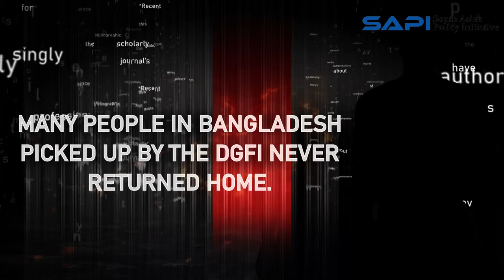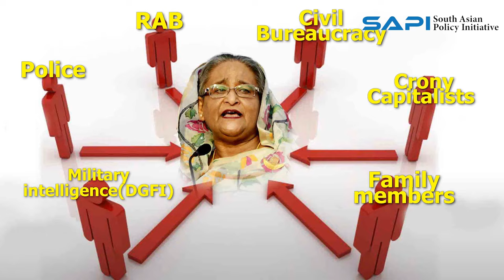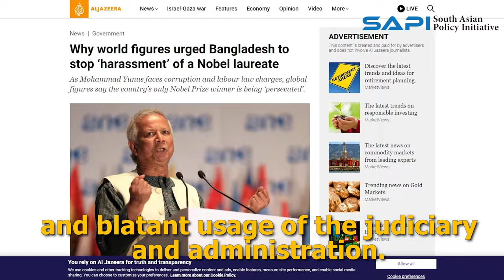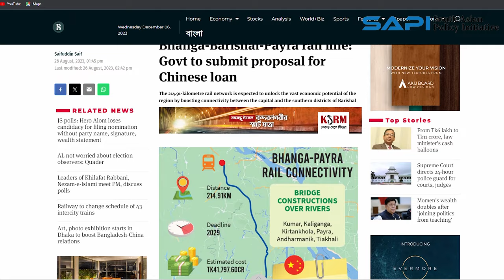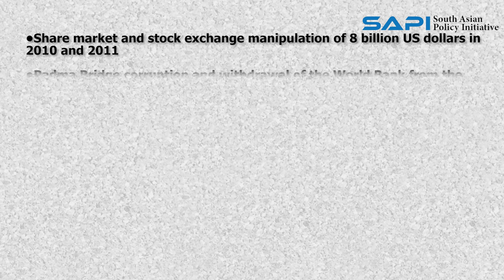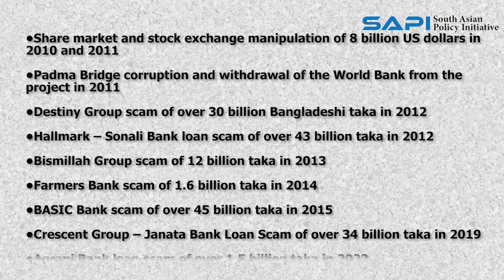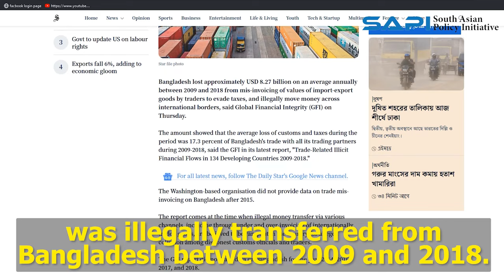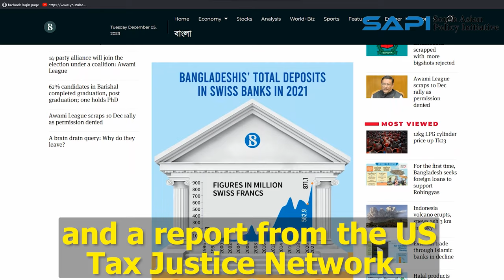The Thieves of Dhaka by South Asia Policy Initiatives SAPI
The Thieves of Dhaka, a tale of grand corruption is a documentary by South Asian Policy Initiatives (SAPI). This video contains an in depth summary of corruption at the highest level in Bangladesh.